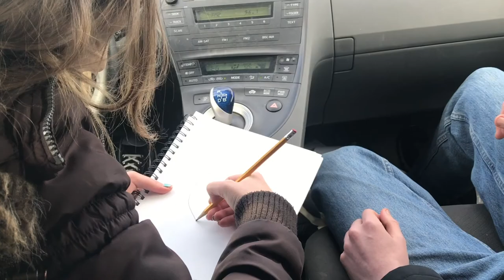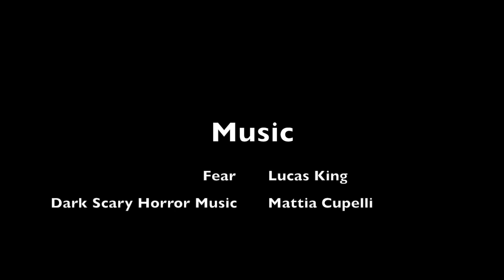CapEd High School Movie Trailer: "Friendly Faces" - Nathan Farrell - Homedale HS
2018 CapEd High School Movie Trailer Contest

"Friendly Faces"

Producer: Nathan Farrell, Homedale HS
Featuring: Kendra Thatcher, Jonathan Slawson, Holden Kleppinger

The Annual CapEd High School Movie Trailer contest features the talents and hard work of many Idaho high school students. The students are encouraged to produce a movie trailer of a make believe movie. In past years, some have even gone on to make the full version of the movie!
We thank students for their great work and encourage their creativity!